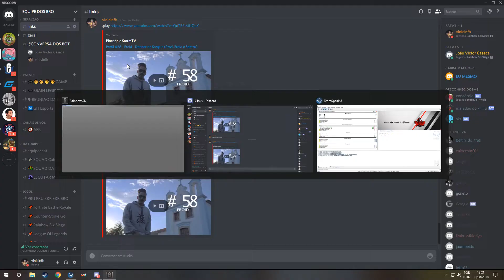ConsulateD - Rainbow Six Siege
Sensi:
In-game: 12/12
ADS: 47
DPI: 1000

Display:
Aspect: 4:3
Fov: 84
Brightness: 54
Digital Vibrance: 100%
Refresh Rate: 60Hz

Graphics:
Texture: low
Tudo no low

Specs;
Mouse: STELLSERIES RUBBERIZED
Monitor: Saumsung HD WIDE 2018 60hz
Keyboard: Corsair K63 Switch Cherry MX
Mousepad: Corsair Gaming  MM100
Headset: HyperX Cloud Core

PC Specs;
Intel i7 3700
WaterCooler Masterliquid Lite 120
Gigabyte 1050 2gb
10GB RAM
 HD 500gb/ SSD 240Gb
CX-500